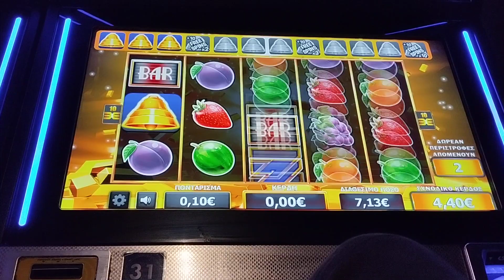Gold winner kai sinexizoumee🎰💰